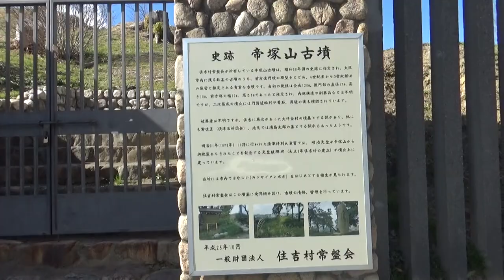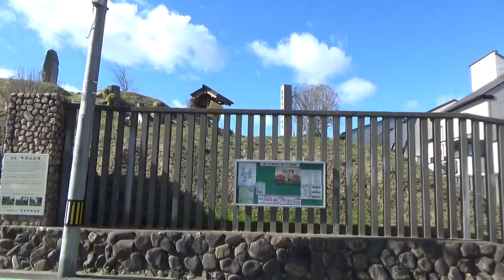（大阪中心の事後円墳）帝塚山古墳最上後円墳120m高さ15m34世紀末から五世紀末得ゴロの成造浦島太郎の墓階説もあるが、被葬者は歳 大阪市内の古墳７－3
大阪市内の前方後円墳（御勝山古墳120ｍ・茶臼山古墳200ｍ・帝塚山古墳120ｍ）

大阪市住吉区・帝塚山の承静な家街の一角で、重厚な鉄の邪にあり、小宅山見会。なようだ。国の歴史・帝塚山古墳。五世紀の得ごろの築造とみられた。全国に伝来浦島伝説にんでみ、現代話の浦島太郎の墓子俗説もあるが、被葬者はごだだ。